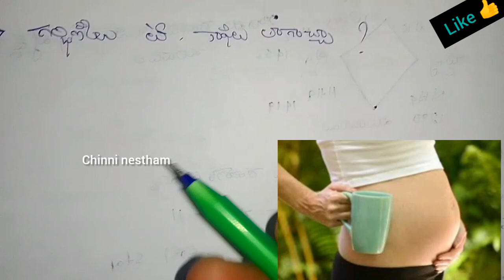Is it safe to drink coffee and tea during pregnancy | Pregnancy health care | Chinni nestham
is it safe to drink coffee and tea during pregnancy